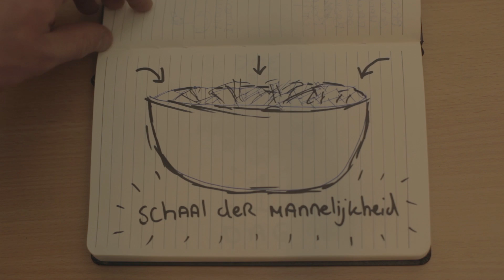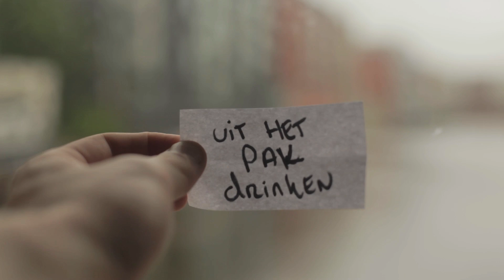Mannelijkste Video Ooit!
Kelvin: Ik strijd tegen Disfordazzle. en zorg dat jouw smaak mag blijven!